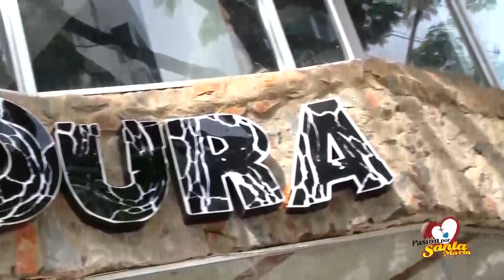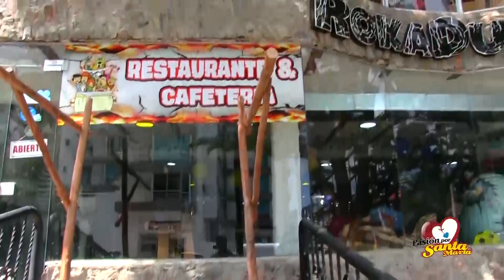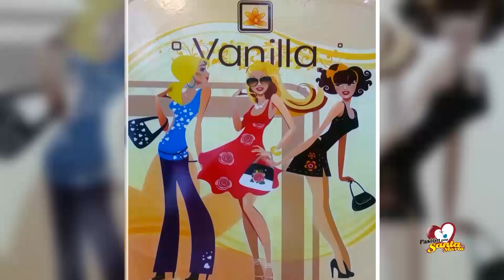Cesar Bateman, Candidato al Concejo de Santa Marta por el Partido Centro Democrático